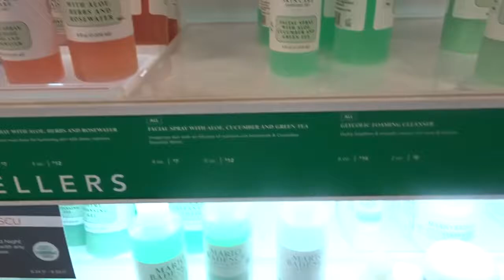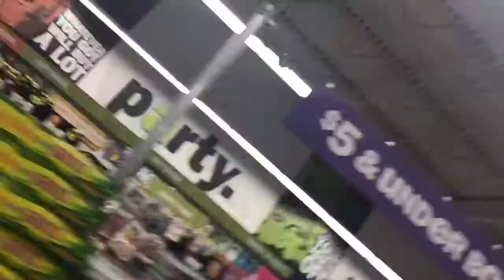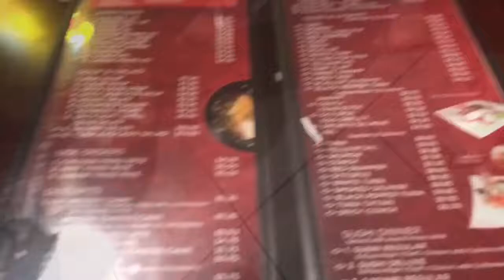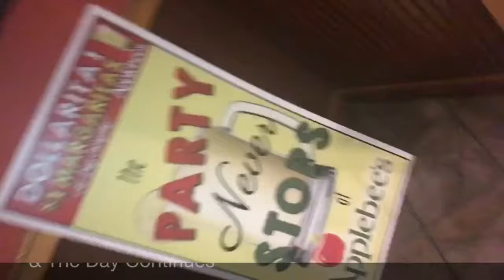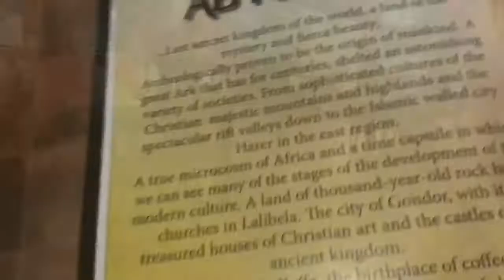Vlog #7 | Crochet Box Braids | Trying Ethiopian Food & More | Life as Aisha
I'm back with a new vlog! I have a new hairstyle, tried ethiopian food for the first time, hung out with my best friend plus more!